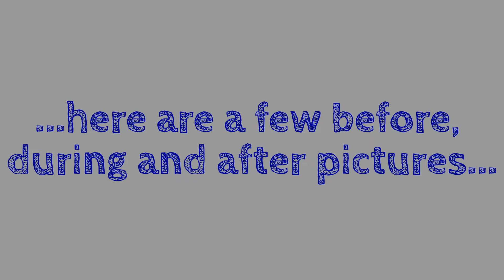Rebuilding our deck, part 4....IT'S DONE!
Well we finished rebuilding our back deck! FINALLY! Thought I'd post a short video.